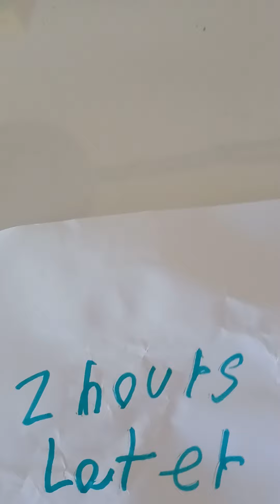Ep 9 THE MEN LOST THE CAMP 🏕